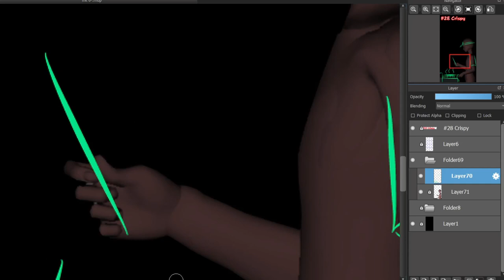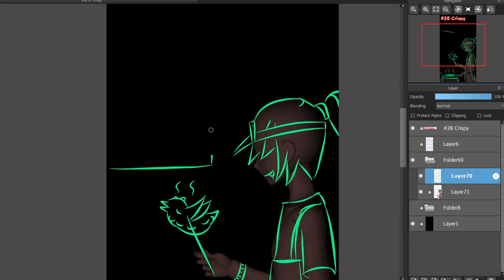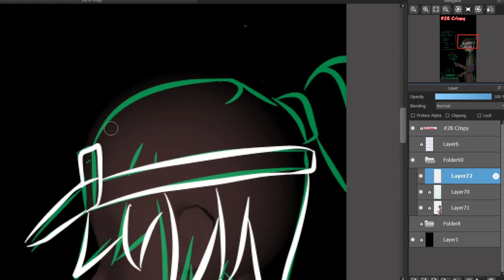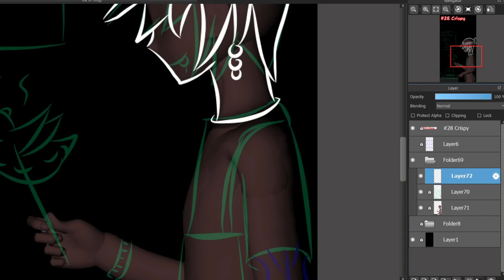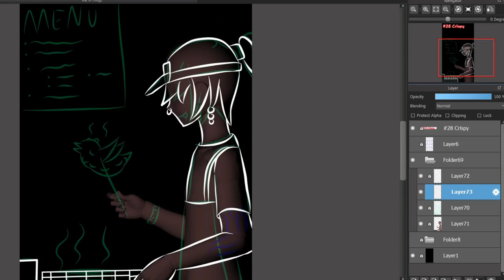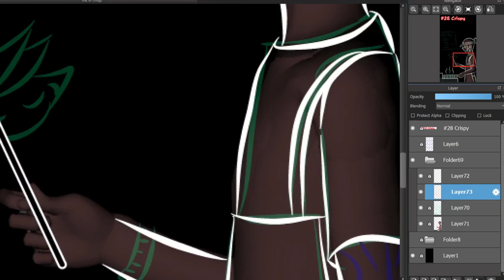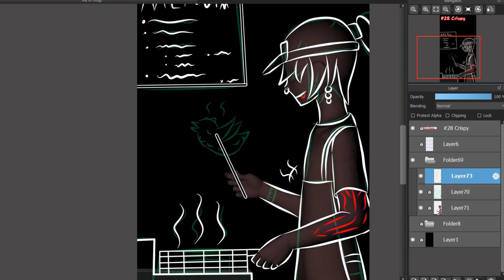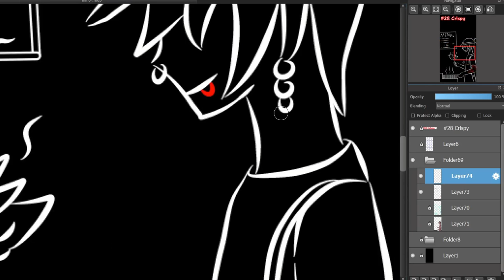Halloween inktober 2021 28